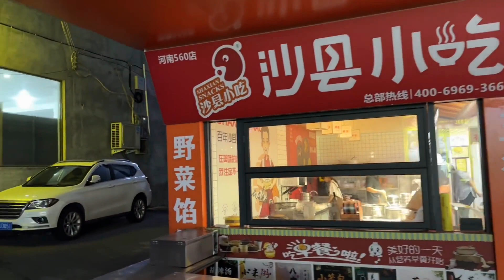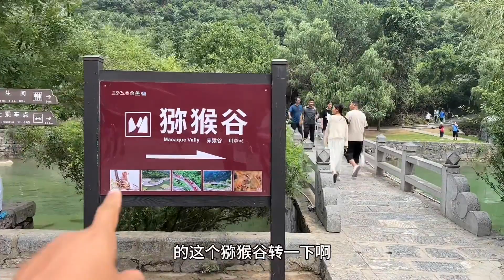著名景點雲台山，帶你看看這裡的吃飯和住宿情況，究竟貴不貴？ 【大海去旅行】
著名景点云台山，看看吃饭住宿什么情况，贵不贵？